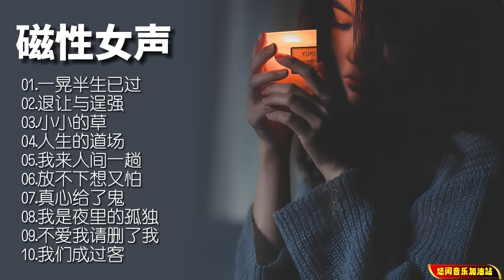【无损音乐】沙哑的磁性女声唱出了对生活的情绪，独特的声线让人难忘！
🏠抖音商店橱窗已经开通，欢迎进场购买正版音乐CD和音乐U盘，请扫码关注我的抖音号： 有疑问也可私信联系我哈！

介绍：
本人整理网络歌手魏佳艺 、AZ珍珍音乐曲目，分享给大家，希望各位喜欢！

播放曲目：
01.一晃半生已过       ［00:00:00］
02.退让与逞强           ［00:03:38］
03.小小的草               ［00:07:54］
04.人生的道场           ［00:11:49］
05.我来人间一趟       ［00:15:41］
06.放不下想又怕       ［00:19:55］
07.真心给了鬼           ［00:24:19］
08.我是夜里的孤独   ［00:27:34］
09.不爱我请删了我   ［00:31:17］
10.我们成过客           ［00:34:46］

网络音乐歌手：魏佳艺  AZ珍珍
资源格式：FLAC